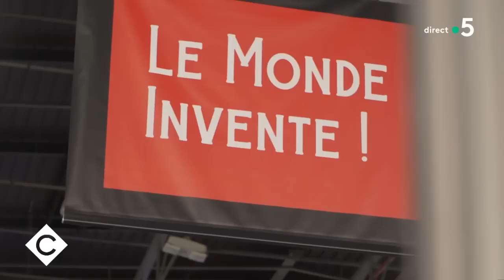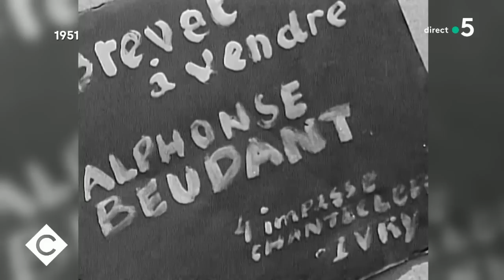Foire aux innovations au concours Lépine ! - La Story - C à Vous - 28/04/2023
La Story - Foire aux innovations au concours Lépine !

La Foire de Paris a démarré hier et qui dit Foire de Paris, dit concours Lépine et cette année, il y a des candidats qui valent le détour.